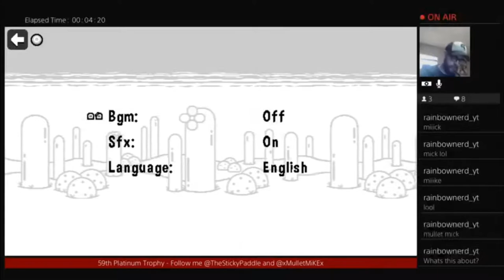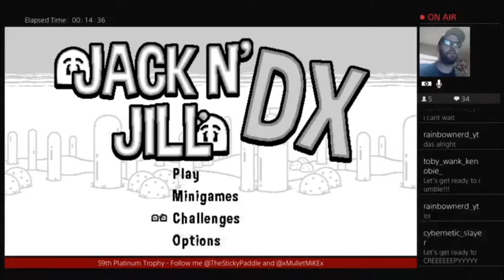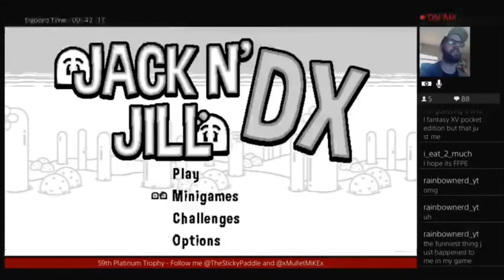Mullet Mike BEATS Jack n Jill DX (59th Platinum)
►LOOT CRATE & LOOT GAMING!

~This series is intended for entertainment and educational purposes. ~TheStickyPaddle Network*